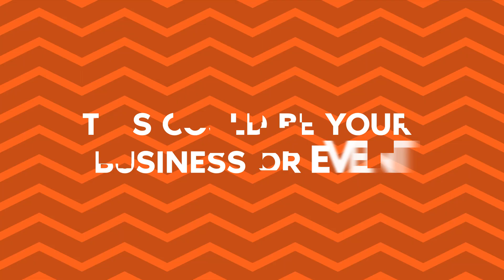Special Report - Business training Workshop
Interview with Shaina M. Shith-Archer Chairman, BVICCHA & Kadian Farquharson